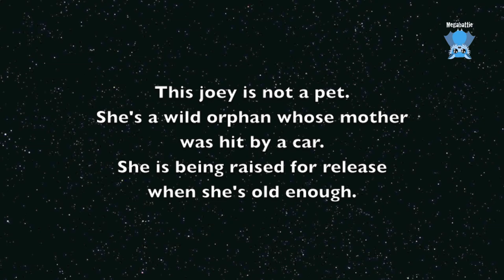Kangaroo joey plays with stuffed bunny: this is Hoppy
This can be your feel good video for the day.
Western Red Kangaroo joey, Hoppy, is kicking the stuffing out of the stuffed bunny.  The bunny, on a bungee cord, provides the joeys with something to play with and hone their kicking skills and wrangling skills.
Hoppy is a Western Red Kangaroo joey whose mum was hit by a car and died, and who was picked up by a passing motorist and brought to the coast.  She was handed into a zoo and then went to a carer.  She will be returned to her local area (which is about 14 hours drive west) when transport can be arranged.
She will be in care with a wildlife carer till she's ready for release in about another 15 months.

Happy travels little one.  Go back to your mob and enjoy your life.  Stay away from roads.  Have lots of babies.

PS:  no bunnies were hurt during this video.